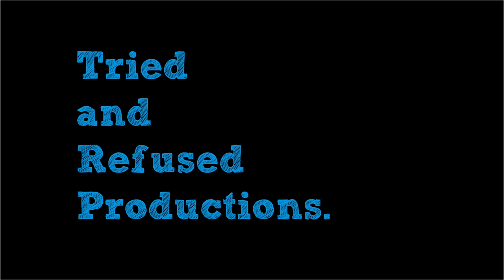FINALLY BOLLYWOOD 😭 | Madgaon Express Movie Review & Analysis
The recently released madgaonexpress directed by kunalkhemu is one of the few times I have been absolutely impressed by a bollywood comedy. Produced by Excel, backed by farhanakhtar and starring pratikgandhi and divyenndu and norafatehi : The film truly is a rollercoaster ride in every way! I hope you like the Madgaon Express Movie Review & Analysis | Pratik Gandhi | Diyenndu | Avinash Tiwary | Nora Fatehi | Kunal Khemu